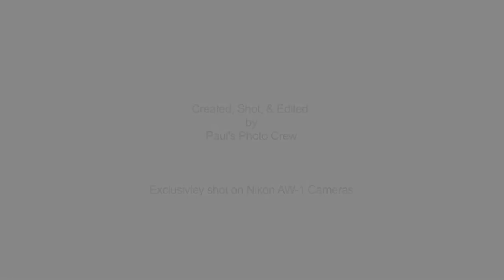Pie Fight Fun with Paul's Photo and NIKON AW-1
Testing the "Lifeproof" and PIE-PROOF ability of the Nikon AW-1.
Filmed by the Paul's Photo crew using exclusively Nikon AW-1.
Don't you love the slow-motion capabilities and shooting under any conditions?
Nikon AW-1 will revolutionize family, beach, ski and surf photography.